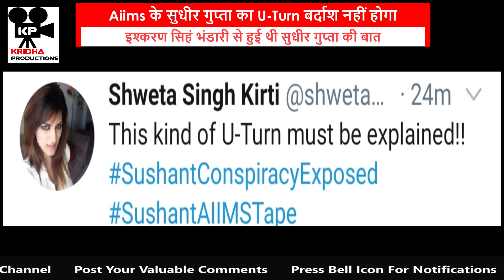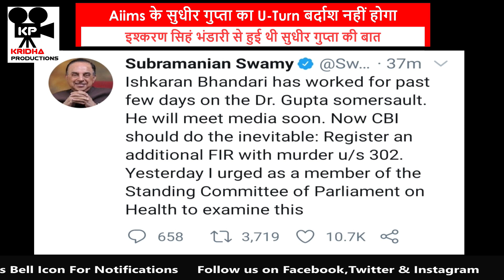Sudhir Gupta talked to me & had suspicion on Cooper Autopsy says Ishkaran Singh Bhandari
Doctor Sudhir Gupta talked to me & had suspicion on Cooper Autopsy says Ishkaran Singh Bhandari.

After Republic Media Sudhir Gupta Exposed by Ishkaran Singh Bhandari Also.

Sudhir Gupta's big U turn in SSR's Forensic Report.

Republic Media Exposed Sudhir Gupta in Sushant Singh Rajput Case.

Ishkaran Singh Bhandari tweets -

STUNNING: In Sushant case, AIIMS' Dr Gupta's massive U-turn double-confirmed by Ishkaran - Republic World

Dr Sudhir Gupta made many phone calls & Whatsapp messages, selective leaks, slowly all will come out.

No COVER UP will be allowed in Sushant Singh Rajput case.

No PR leaks will win. No PR agents will win.

That’s why I always say Warriors4SSR - they only try to demoralise you, your unity scares them.

Not Surprised at what Repuplic showed.

Dr Sudhir Gupta had talked to me also & had many suspicions on Mumbai autopsy.

Why did he change & did opposite, needs investigation.

Good that @republic has recorded him.

Subramanian Swamy tweets

Ishkaran Bhandari has worked for past few days on the Dr. Gupta somersault. He will meet media soon. Now CBI should do the inevitable: Register an additional FIR with murder u/s 302. Yesterday I urged as a member of the Standing Committee of Parliament on Health to examine this.

Shweta Singh Kirti tweets
This kind of U-Turn must be explained!!